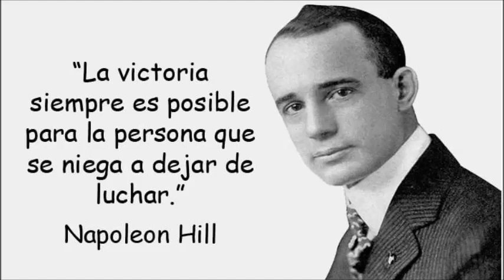La Clave del Exito por Napoleon Hill / Conferencias Magistrales